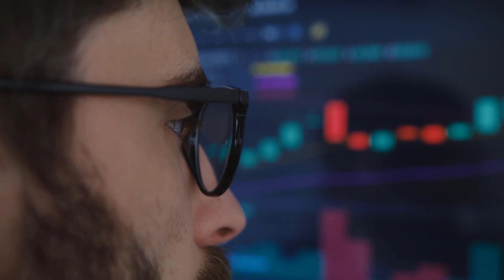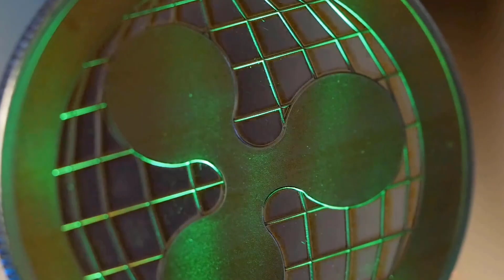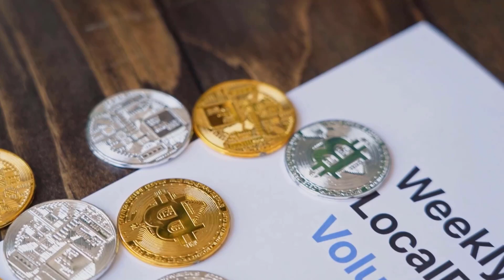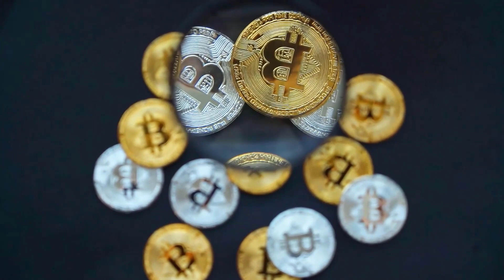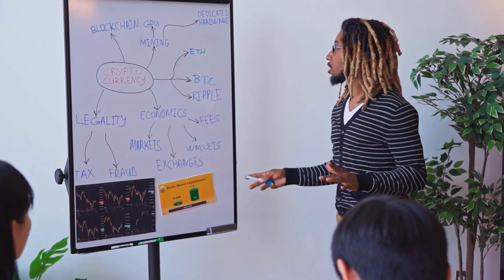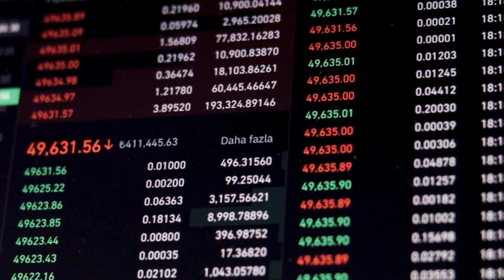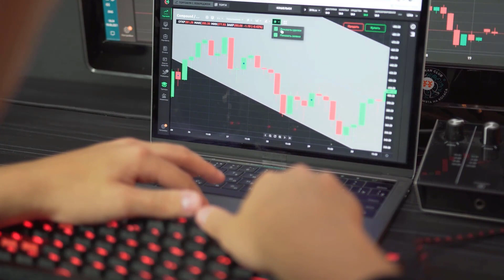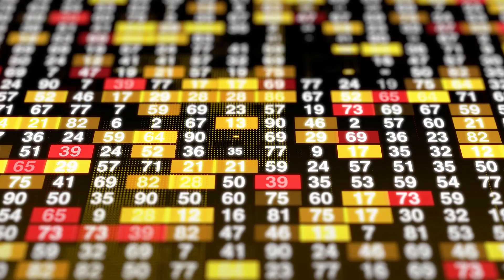BCH PRICE WILL X6000 ACCORDING TO THIS?? - BITCOIN CASH PRICE PREDICTION 2023 TO 2030